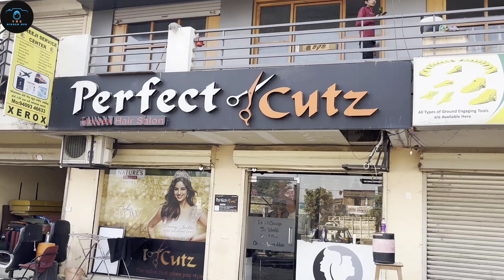Daily Vlog Room Setup Video || The Hidden Hub || Vlog 30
I Hope Guys aapko ye Vlog Kafi achi lagi hogi.

gaming setup,desk setup
setup tour
setup
home video studio setup
room setup
best gaming setup
setup video
ultimate setup
ultimate gaming setup
small room setup
small room setup tour
youtube setup
ultimate setup tour
scorpio setup
dream setup
setup video dutch
gaming setup video
setup makeover
setup video nederlands
royalistiq setup video
shopping vlog
vlog
luxury shopping vlog
shopping
shopping haul
london luxury shopping vlog,luxury shopping
saks shopping vlog
2023 nyc shopping vlog
new york shopping vlog
shopping in korea
shopping in seou
daily vlog
vlog
daily vlogs
ruma daily vlog
riya daily vlog
weekly vlog
am inceput daily vlog
bengali vlog
my baby play daily vlog
daily vlog em portugal
study vlog
indian family vlog
daily,vlogs
daily routine vlog channel
indian truck driver daily vlogs,school vlog
bangla vlog
studying vlog
daily routine
silent vlog
vijay riya vlogs
family
daily video
art vlog
uni vlog
vlog
vlog
vlog
home vlog
cute vlog
vlog cluj